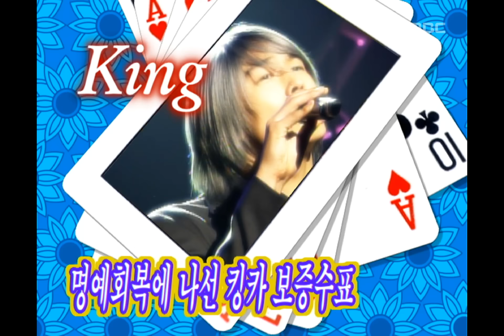Match made in heaven, #02, 20021221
Match made in heaven(강호동의 천생연분), EP09, 2002/12/21, MBC TV, Republic of Korea

킹카.퀸카 소개